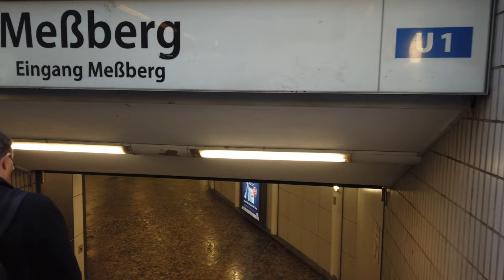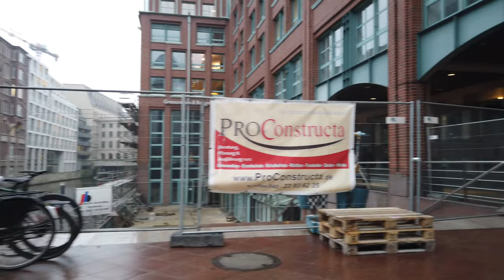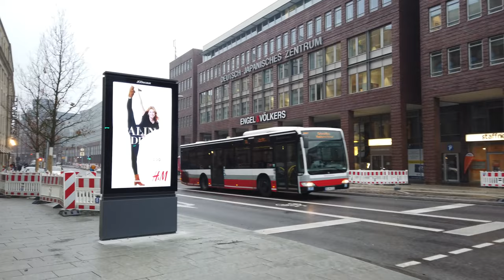ハンブルクを歩く 🇩🇪 (話さずに) ドイツ - 4K/60fps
ハンブルク（ドイツ語: Hamburg）は、ドイツの北部に位置し、エルベ川河口から約100kmほど入った港湾都市。

正式名称は自由ハンザ都市ハンブルク（Freie und Hansestadt Hamburg、フライエ・ウント・ハンゼシュタット・ハンブルク）。 行政上では、ベルリン特別市と同様に、一市単独で連邦州（ラント）を構成する特別市（都市州）なので、ハンブルク特別市やハンブルク州と呼ばれる。 人口は、ドイツ第二位の約184万人[1]。国際海洋法裁判所がある。

欧州屈指の歓楽街を持つ。市の中央にアルスター湖があり、観光客も多い。観光では、最近はエリカ街道の起点にもなっている。

ハンブルク観光
ハンブルク旅行
ドイツの観光
ドイツ旅行
ドイツ4K
ドイツを発見する
ドイツ日本
ドイツのビデオ
4Kビデオ